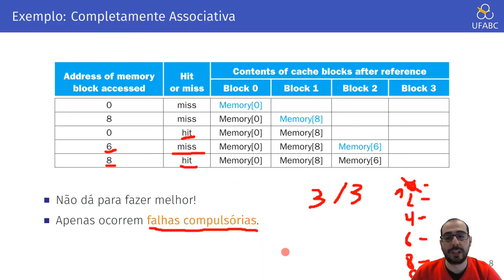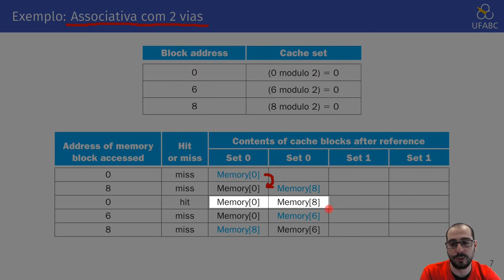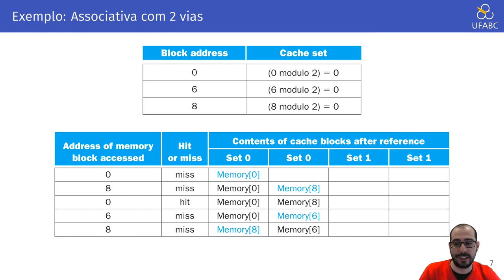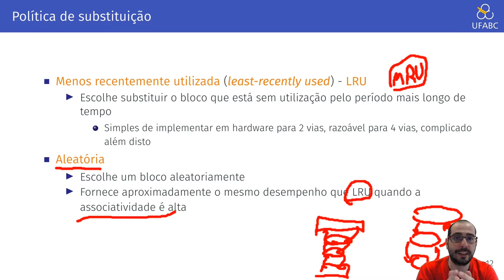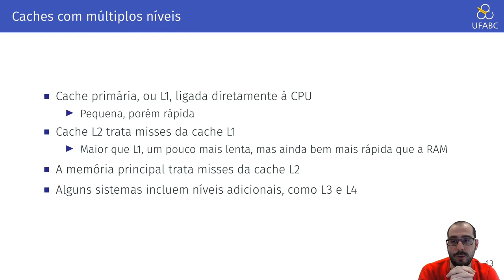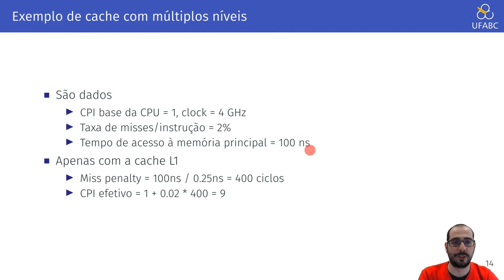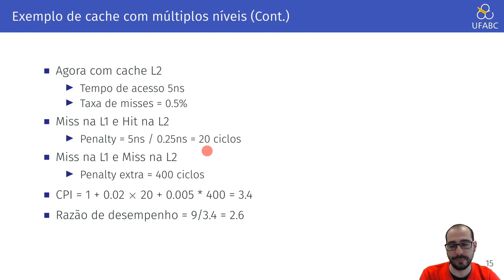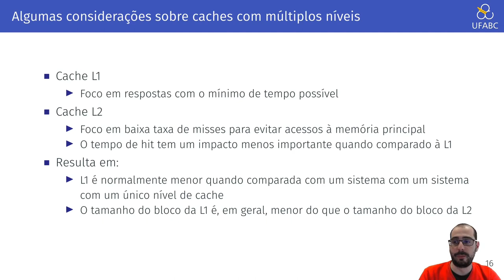5.5 - Arquitetura de Computadores - Memórias Cache: Políticas de Substituição de Linhas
Neste vídeo explicamos o funcionamento das políticas de substituição de linhas de cache.